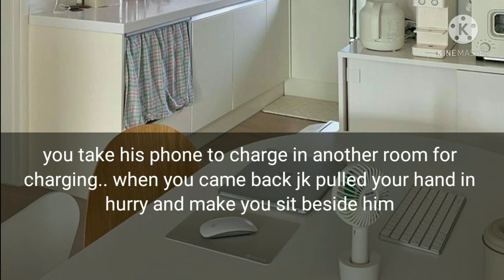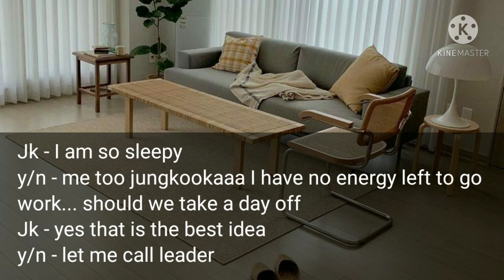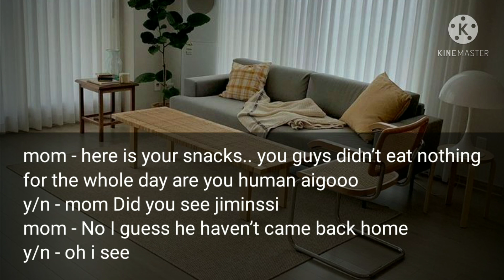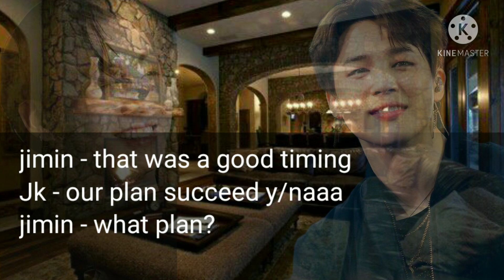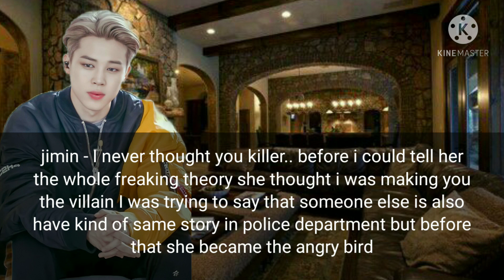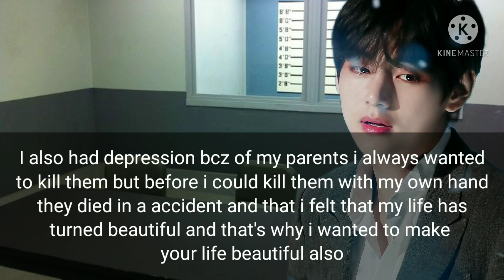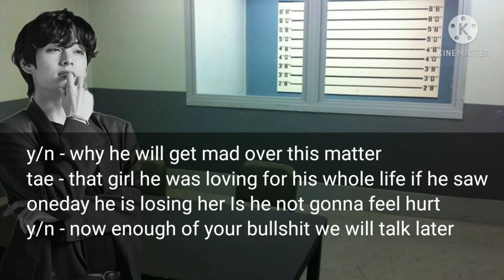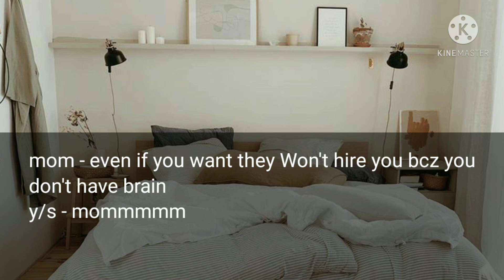Psychopath - The Final Chapter || jimin & jungkook ff || Busan serial killer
SO this is the last chapter of my psychological thriller ff series .. I hope you liked it ... My exams are coming so i think i wont be able to post series ff for sometimes but i will post short videos so guys dont forget me and wait for my new psychological thriller ff .. which genre ff do you want from me for next time comment below sweeties...